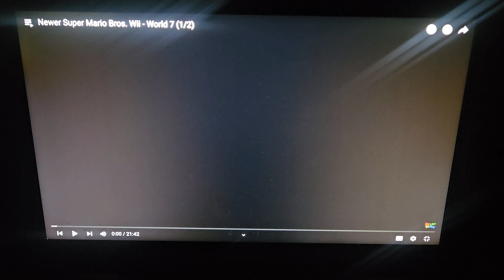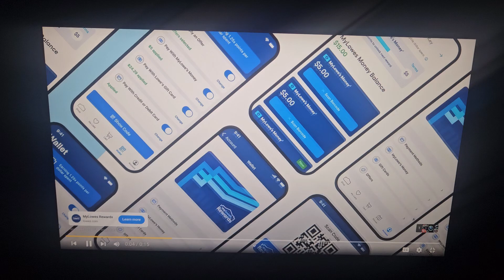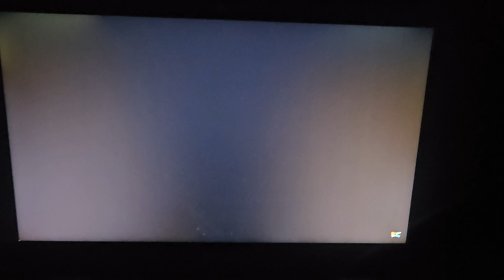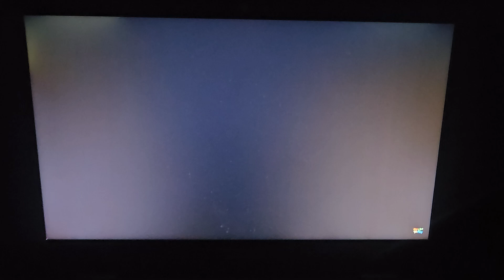Elfilin reacts to WLTP Newer Super Mario Bros Wii World 7 (1/2)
Finally freed from being The Emma in the Woods (finished with the Spooky World) Elfilin and Meta Knight head for the next World